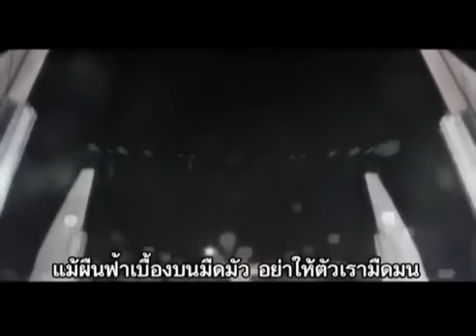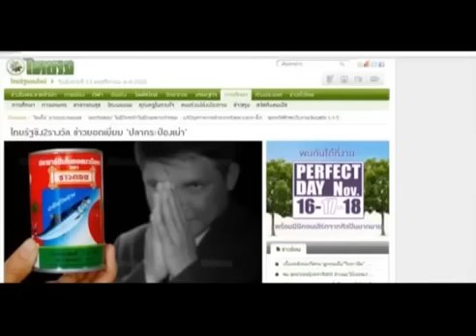20-4-56 อยากมีเรื่อง (ให้คิด) - ศาลอุดรฯ ให้ประกันตัวนักโทษเสื้อแดงชั่วคราว